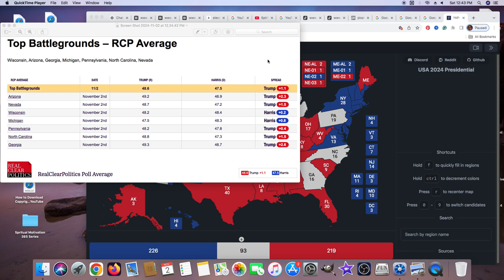SHOCKING NEW Presidential Election Map Donald Trump vs Kamala Harris Real Clear Polling